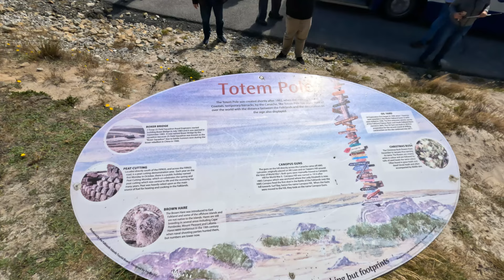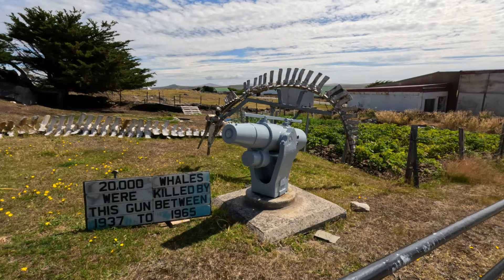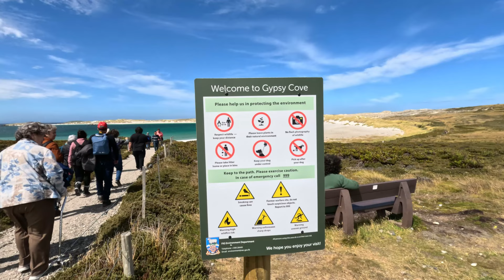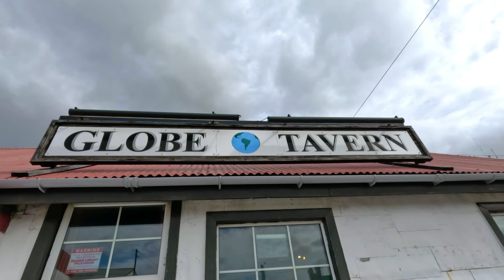Visiting the Falkland Islands for a Day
I was so happy to notice that my Cruise to Antarctica included a stop at the Falkland Islands. The Falklands War in 1982 was a ten-week undeclared war between Argentina and the United Kingdom over two British dependent territories in the South Atlantic: the Falkland Islands and its territorial dependency, South Georgia and the South Sandwich Islands. While my visit was brief, I learned that it was interesting for many other reasons.

5PQWT75XJVCIR5M7
ZQB4YBKM7BKKXEFT
LONNBGAQMZR3MKZD
O3V8BWWSEXWMFM1W
NZ09ZB51QKSGSKOP
TCZC2O0RW8MVLQKN